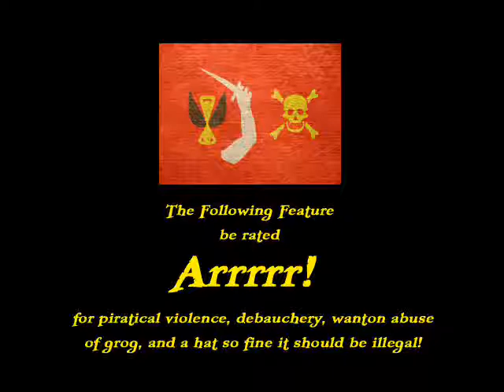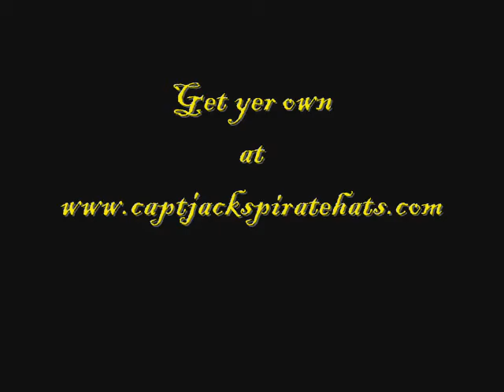Captain Jack's Pirate Hats Video Contest - "Irish" James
This here be my humble entry into the contest being held by Captain Jack's Pirate Hats. This original song and video be the best testimony I can think of to how wonderful the hats from Captain Jack truly arrrrrrr!

Hope you enjoy it, and be sure to go to get yer very own piece of essential piratical gear!